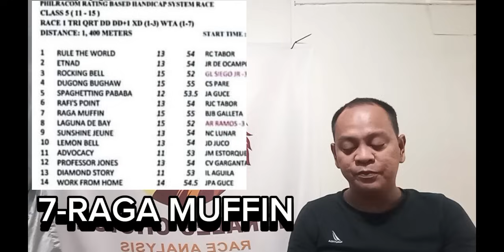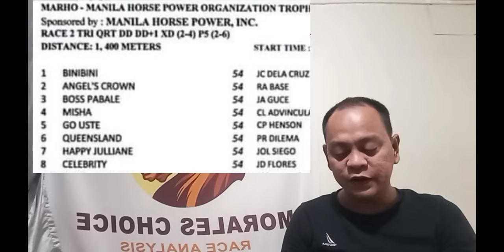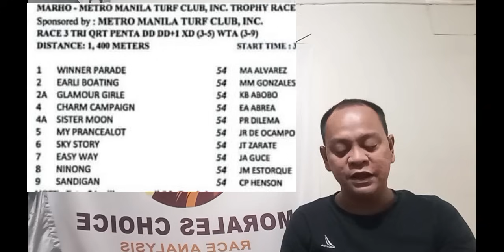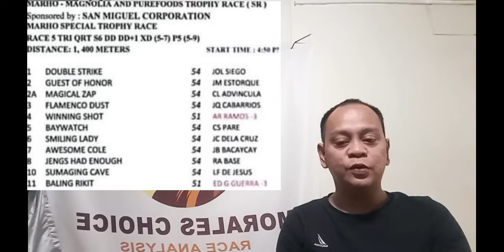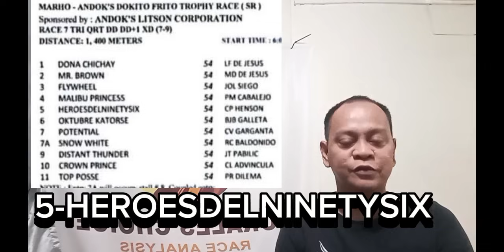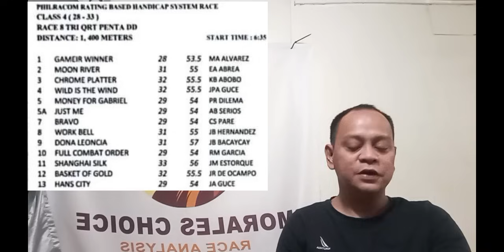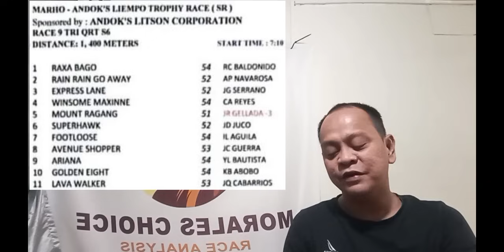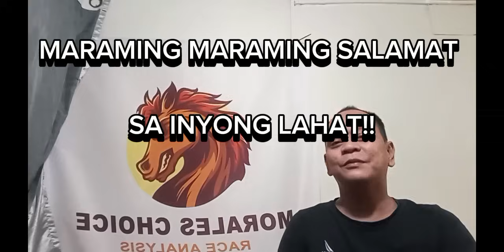MMTCI 29Th MARHO,SABADO NOVEMBER 23 2024. NEWTIPS STARTIME 2:00 HAPPY RACING GOOD LUCK!!